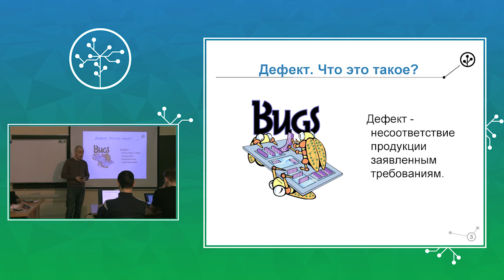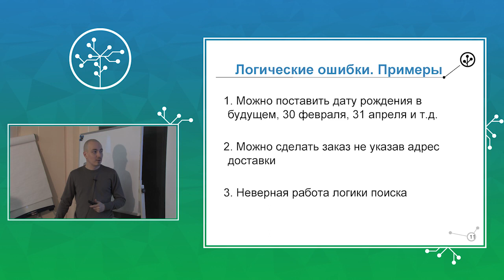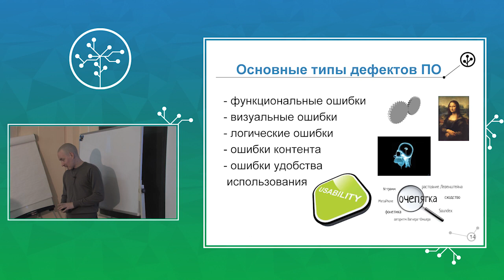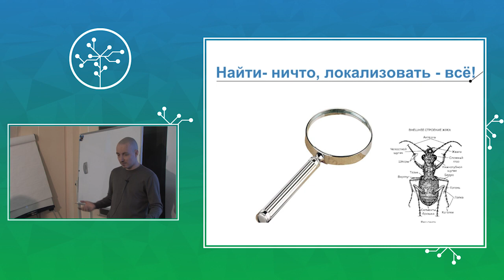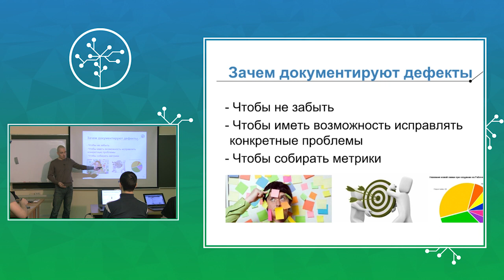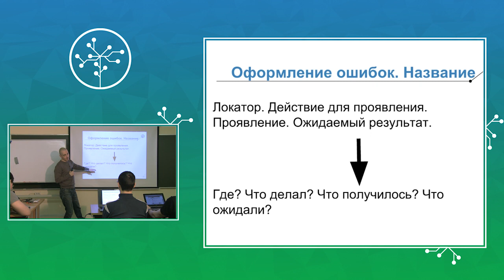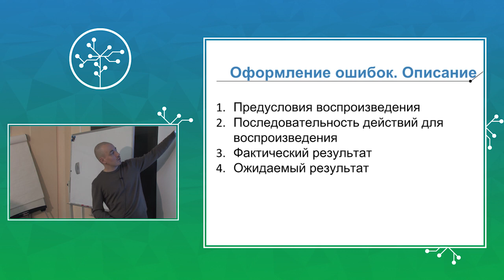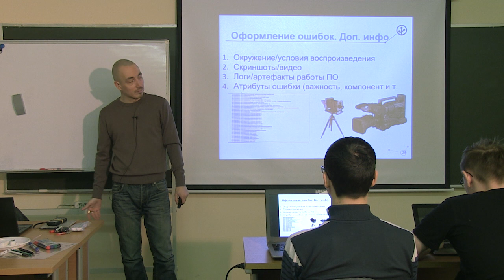Тестирование. Дефекты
Курс «Методы обеспечения качества и тестирования веб-приложений».
Лекция №4: «Дефекты. Локализация и документирование».
Лектор — Алексей Петров.

Основные типы дефектов. Функциональные ошибки. Визуальные ошибки. Логические ошибки. Ошибки контента. Ошибки удобства использования. Ошибки безопасности. Локализация и документирование дефектов. Правила оформления документации. Оформление ошибок.